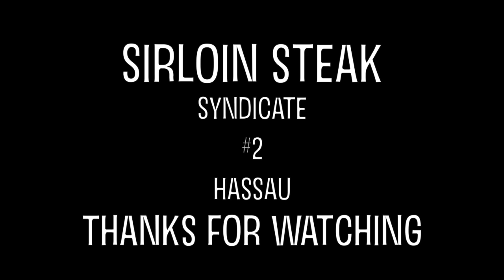#2 八朔 HASSAKU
SIRLOIN STEAK syndicate
#2.HASSAKU

SIRLOIN STEAK. @sirloinsteak2
DONCHINJAO. @ok2ww
KENT. @rmhell